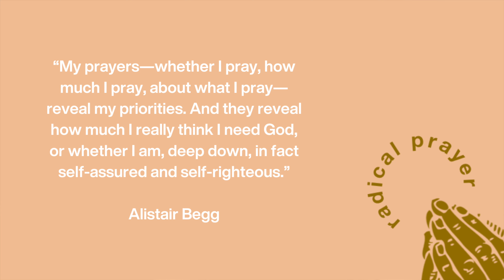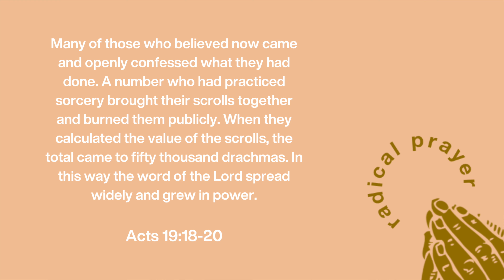Radical Prayer - Intro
Join us with Pastor Jimmy, as he lays out the vision for Roots Church in 2020, and the radical prayers it will take to make it a reality.

Roots NYC - 1/12/2020